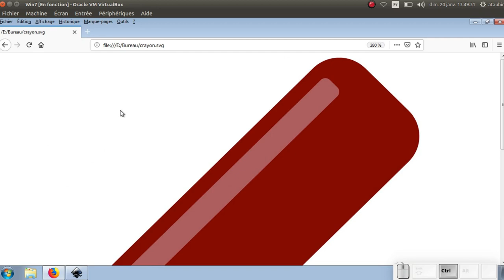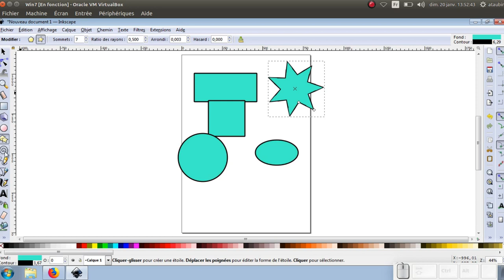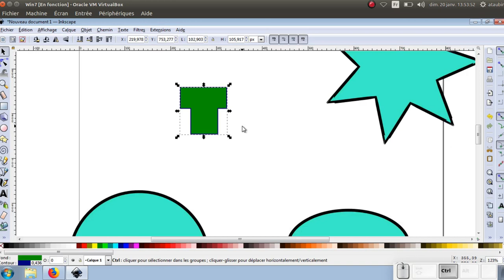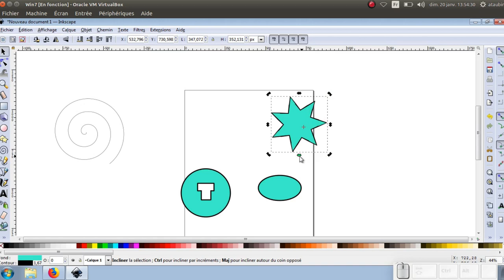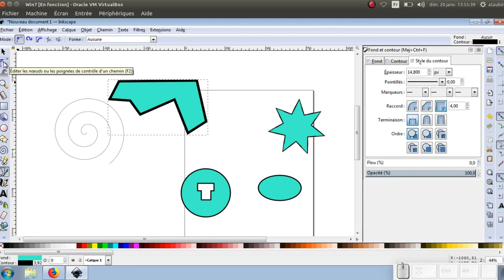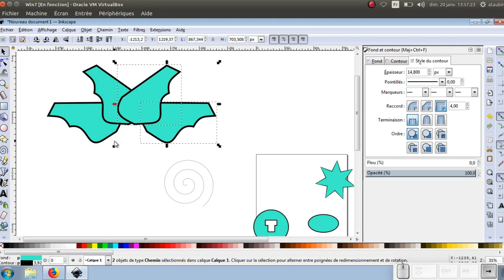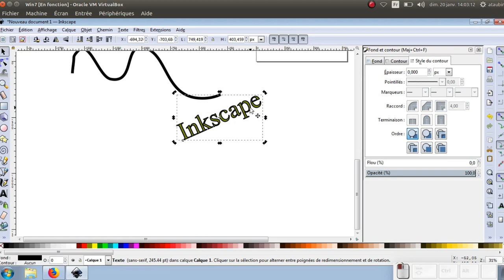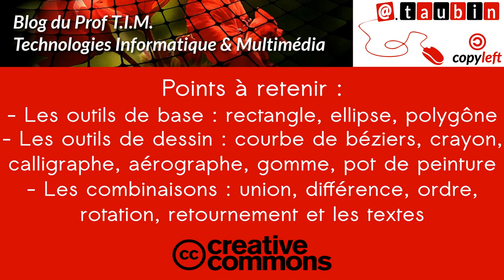Tuto vidéo : Présentation de l'interface et des outils d'Inkscape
Points à retenir :
- Les outils de base : rectangle, ellipse, polygone
- Les outils de dessin : courbe de Béziers, crayon, calligraphe, aérographe, gomme, pot de peinture
- Les combinaisons : union, différence, ordre, rotation, retournement et les textes